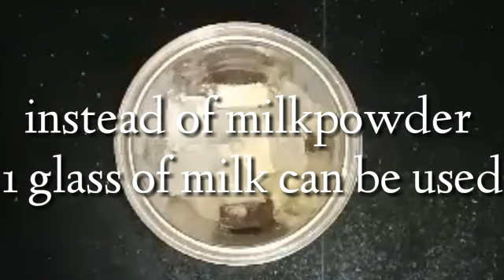YUMMY SNICKERS JUICE 😋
Easy & tasty

Ingredients :
                 Snickers    -    1
                 Milkpowder  - 3tbs
                 Ice cubes